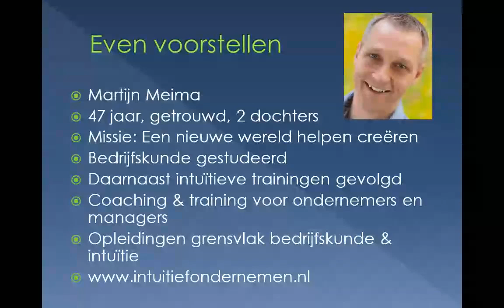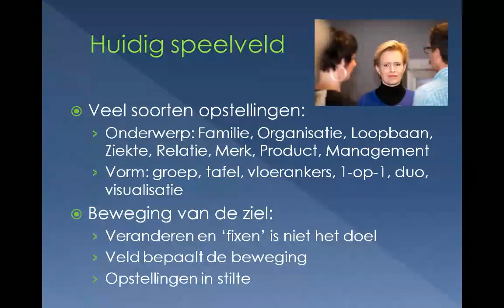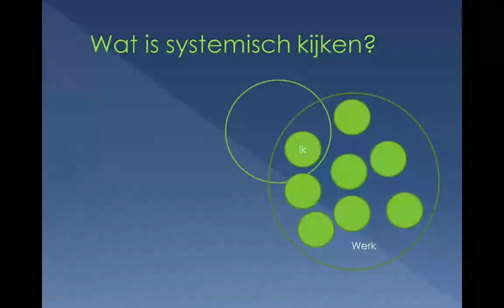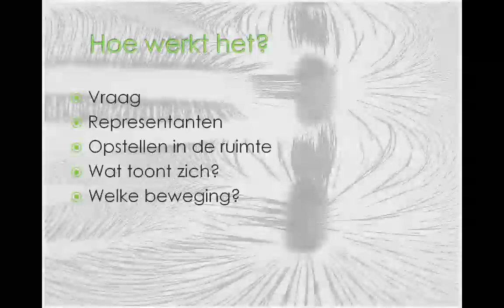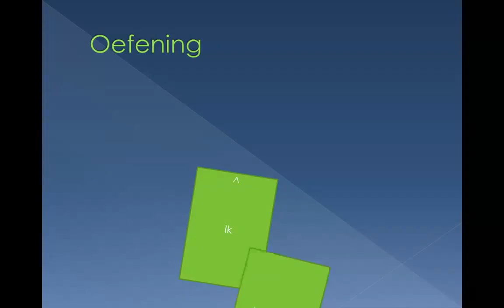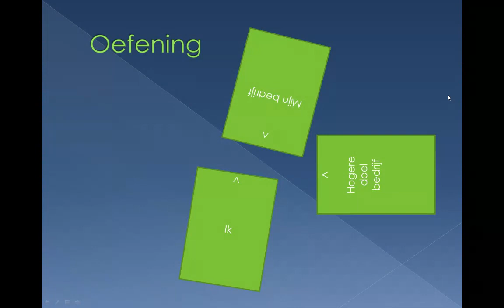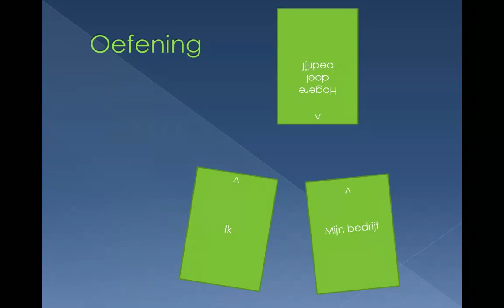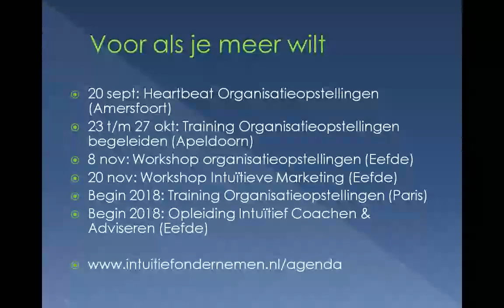Webinar De kracht van organisatieopstellingen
Webinar van business coach in Deventer, Martijn Meima over de kracht van organisatieopstellingen.